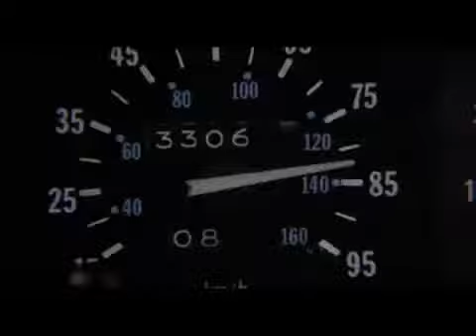Back To The Future The Power Of Love